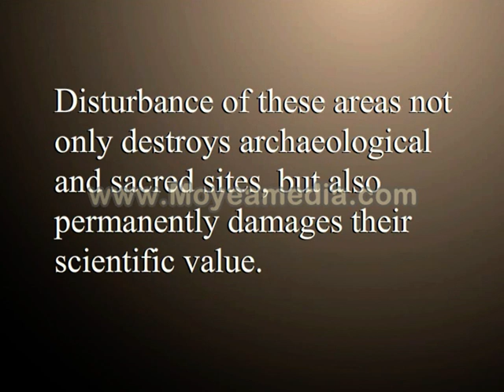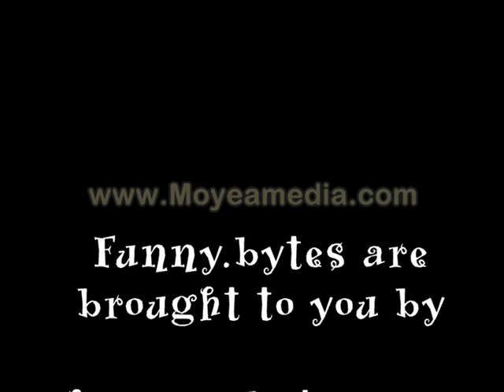Curse of the Stolen Artifacts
Funny animation with lesson about stealing ancient artifacts.